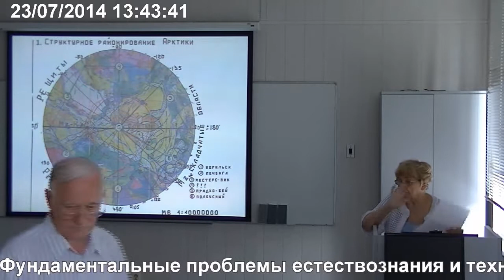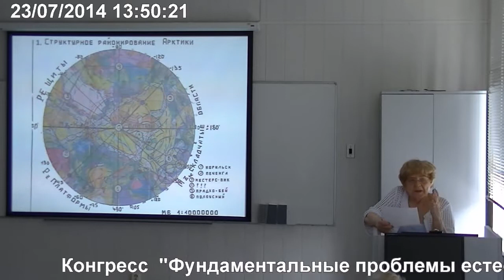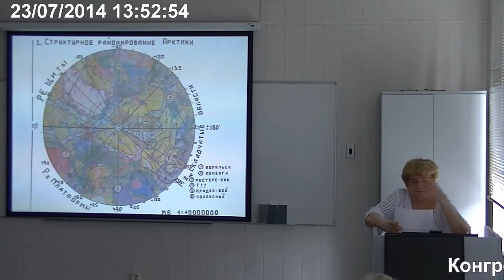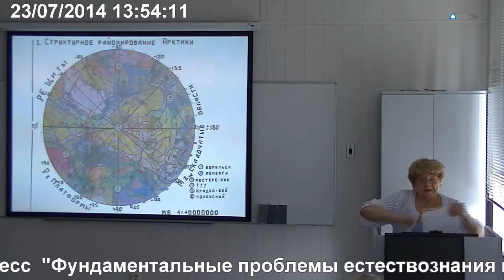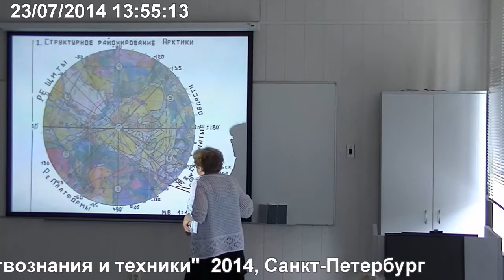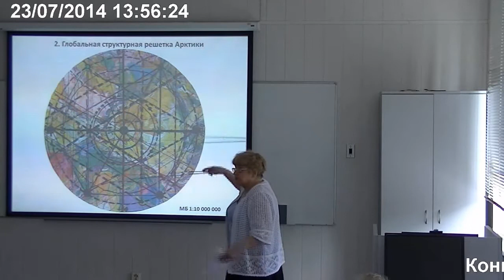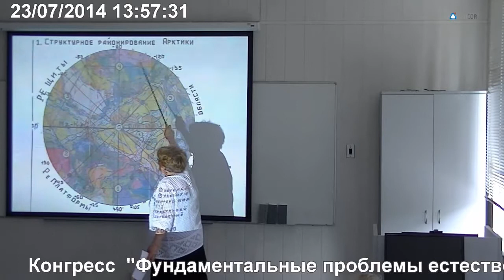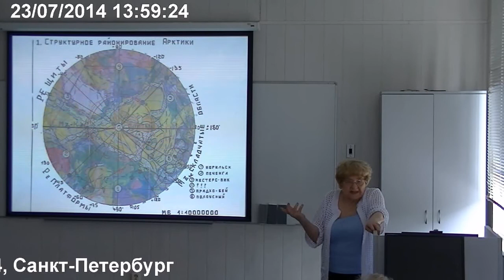Ковалева Г.А. Создание экспертных систем по геологическому прогнозированию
23 июля, среда, 2014 года
Международный Конгресс "Фундаментальные проблемы естествознания и техники"
goo.gl/0IUy0o -- Подробнее на нашем сайте
goo.gl/xQLV2q -- Об авторе